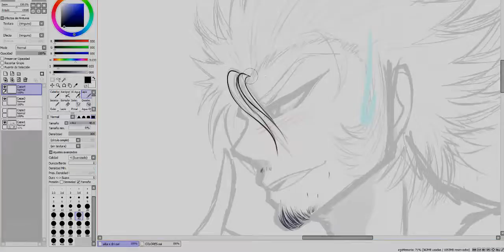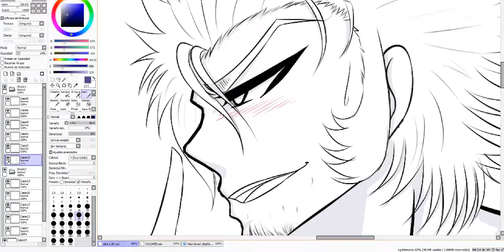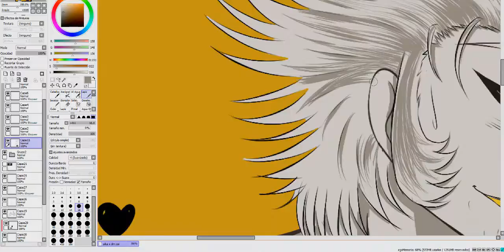Can't Sleep Love- Aika x Deathmask Speedpaint